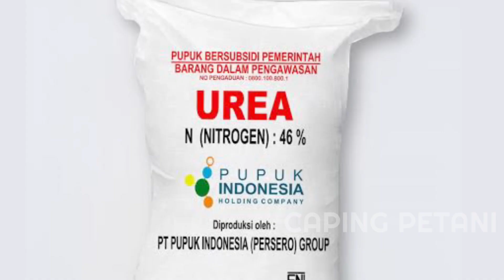𝐏𝐔𝐏𝐔𝐊 𝐌𝐔𝐑𝐀𝐇: 5 𝐋𝐈𝐓𝐄𝐑 𝐔𝐑𝐄𝐀 𝐎𝐑𝐆𝐀𝐍𝐈𝐊 𝐂𝐀𝐈𝐑 𝐒𝐄𝐓𝐀𝐑𝐀 50 𝐊𝐆 𝐔𝐑𝐄𝐀 𝐊𝐈𝐌𝐈𝐀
Pupuk urea kimia sangat mahal, hampir semua petani mengeluh dengan hara pupuk yang naik dan ketersediaan yang susah dicari. Rupanya kita bisa meracik pupuk organik yang kualitas dan kandungannya lebih hebat dari pupuk urea kimia.
Kita seringkali berpikir bahwa dalam budidaya pertanian, pupuk kimia adalah solusi terbaik supaya tanaman tumbuh subur dan produksinya tinggi. Pemikiran seperti itu baiknya kita buang jauh. Yuk mulai galakkan pertanian organik dengan menggunakan pupuk organik agar mengurangi biaya budidaya bahkan bisa menghemat sampai 75 persen.